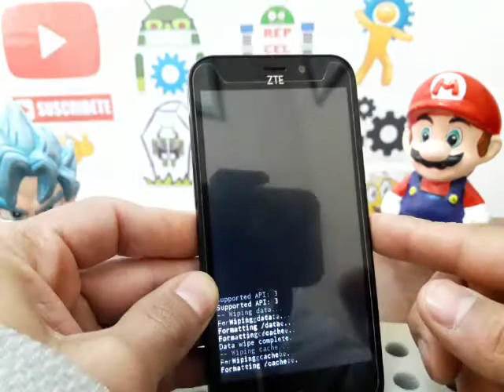como desbloquear ZTE Z833 Avid Trio